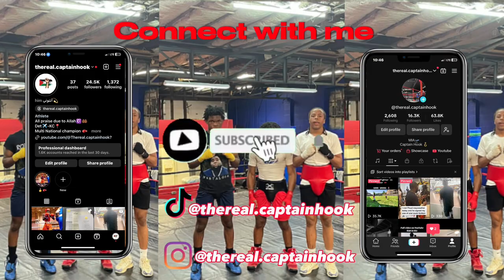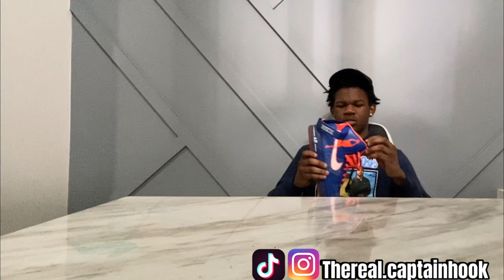Shoe Collection (2024)